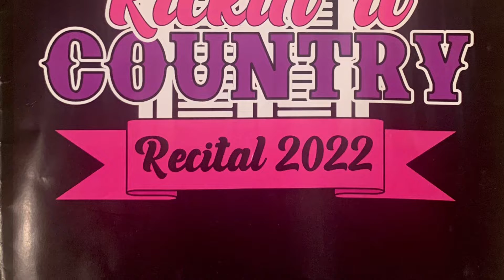Lexi’s 2022 “On The Move” Dance Recital